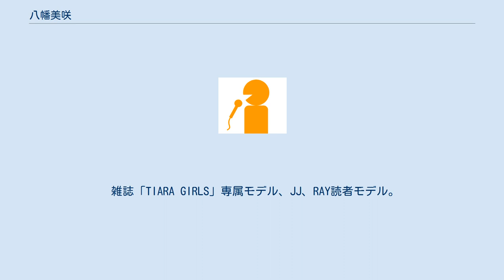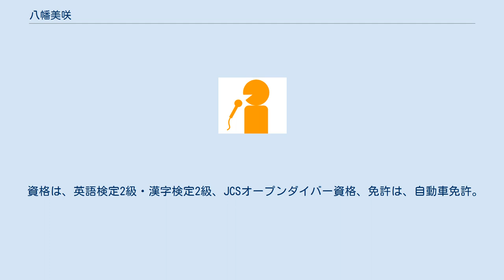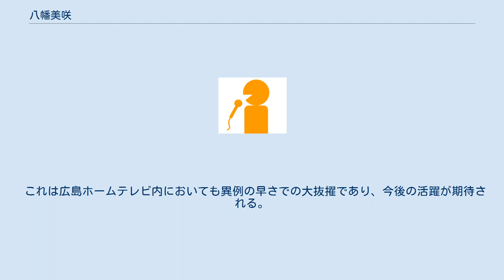八幡美咲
八幡 美咲（やはた みさき、1995年1月23日 - ）は、セントフォース所属テレビ局のアナウンサー。
熊本県出身。
 熊本県に生まれ。
幼少期ピアノとクラシックバレエと水泳に励む。
 小学生の頃ピアノコンクール九州大会で1位を獲得。
 真和中学校・高等学校（48期）6年間オール5を取り続けた努力家。
 上位成績者に送られる特待生。
生徒会副会長。
 現役で早稲田大学政治経済学部に入学 早稲田時代は、チアダンスMYNXに所属。
JSA競技チア全国大会で2013年2位。
 雑誌「TIARA GIRLS」専属モデル、JJ、RAY読者モデル。
 チア引退後、アメリカ合衆国カリフォルニア州にあるUCLA大学に語学留学。
 並行して現地のテレビ局や映画広告会社でインターンとして働く。
（ブログ抜粋） アメリカ日本大使など日系企業取材担当。
 大学4年冬、日本に帰国しアナウンサーを志し、わずか3ヶ月後アナウンサー試験合格。
 2017年9月早稲田大学政治経済学部に卒業 卒業後、英語のスキルを高めたいと数ヶ月間、イギリスの語学学校に留学。
 資格は、英語検定2級・漢字検定2級、JCSオープンダイバー資格、免許は、自動車免許。
 趣味は、スポーツ観戦、旅行。
 熊本の実家は有名スイーツ店、太陽光発電事業を行なっているという噂。
 2018年4月日テレ系　熊本県民テレビ入社。
 2018年5月、日本テレビで行われたアナウンス系列新人研修を修了。
 2020年4月、広島ホームテレビ入社。
 入社半年から情報番組『フロントドア』で初の冠コーナー「ヤハタビ」でPV風に旅をし、人気コーナーに。
 2020年4月『フロントドア』で芸人ロザンと共にアシスタントMCに抜擢。
 コロナ禍の中メインMCロザンがリモート出演となり急遽サブからMCの代役を務める。
 その後も活躍が認められロザン復帰後もMCを正式に抜擢される。
 これは広島ホームテレビ内においても異例の早さでの大抜擢であり、今後の活躍が期待される。